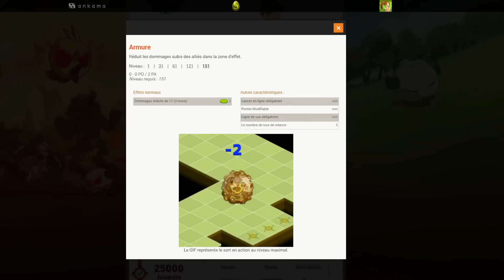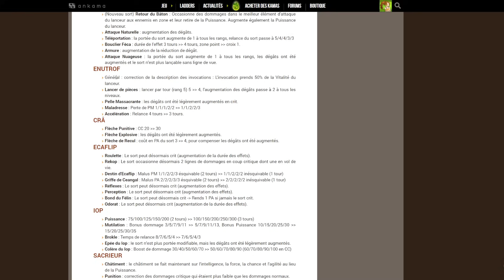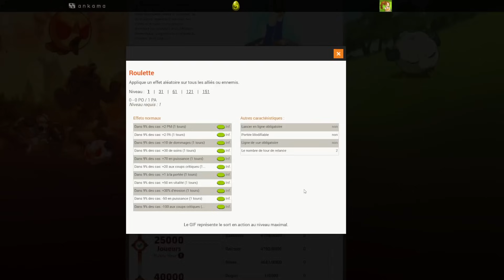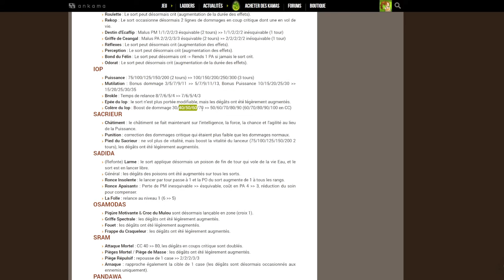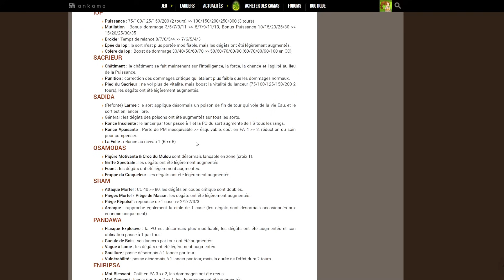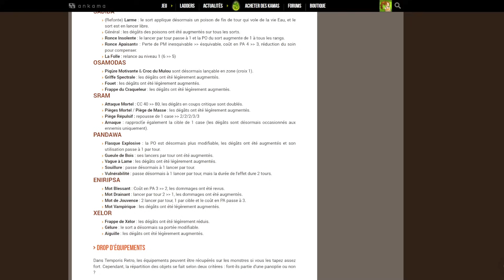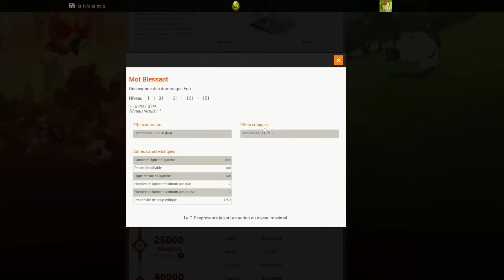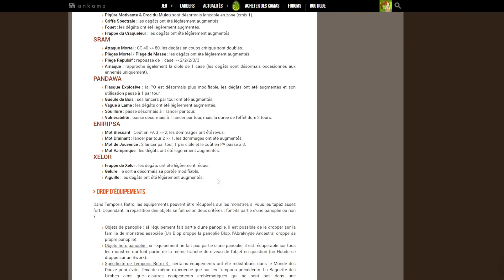MAJ Classes Temporis du 27/05 - Du UP et du NERF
Pour suivre toute l'actualité du PVP sur Dofus Retro rejoignez le Discord de Retro Esport Corp

0:00 - Intro
1:40 - Feca
6:28 - Enutrof
9:09 - Cra
11:16 - Ecaflip
15:26 - Iop
18:24 - Sacrieur
21:59 - Sadida
25:20 - Osamodas
26:13 - Sram
29:35 - Pandawa
32:49 - Eniripsa
35:22 - Xelor
37:37 - Fin